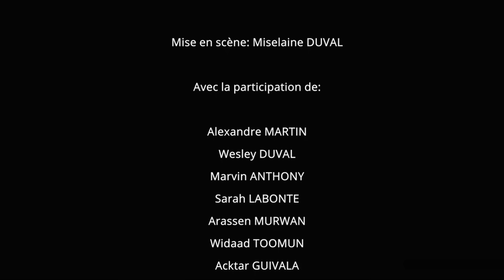Komiko - Cocktail d'Amour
© Copyright to KARAVAN EVENTS  ©

" Please buy their original CDs to support our local artists. "